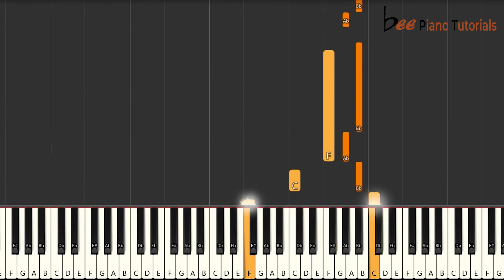Love Theme (Aashiqui 2) Piano Tutorial | Mithoon | Piano Cover - Bee Piano Tutorials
This piano tutorial will help you to easily learn to play your favourite Bollywood song on the piano.

Request a song in the comment section.